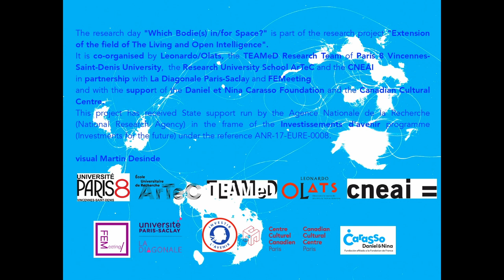Space Bodies - Corps Spatial - Discussion 1 Bureaud, De Barros, Guinard, Dubois, Boucher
Space Bodies - Corps Spatial - Discussion : Annick Bureaud, Manuela de Barros, Ségolène Guinard, Kitsou Dubois, Marie-Pier Boucher

Conférence sous la direction de / under the direction of
Annick Bureaud et Manuela de Barros
26 octobre 2021